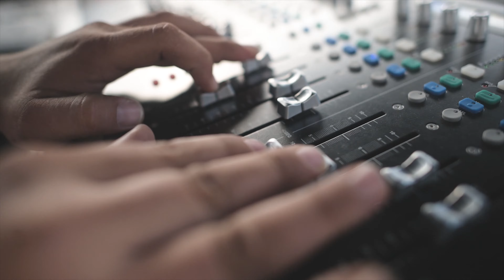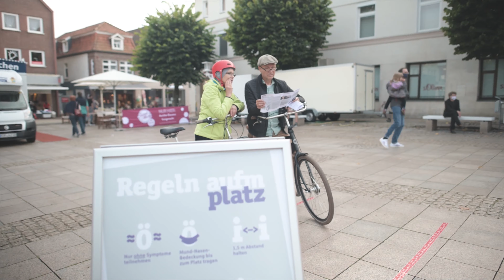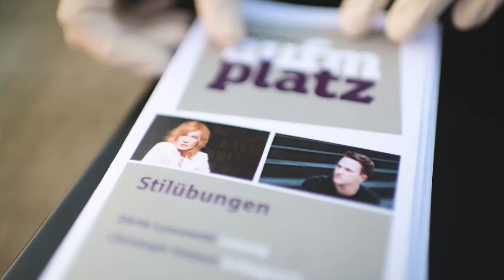Festivals aufm Platz 2020. Rückblick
Vom 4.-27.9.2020 waren die Niedersächsischen Musiktage und das Literaturfest Niedersachsen als „Festivals aufm Platz“ in Niedersachsen unterwegs. Open Air, bei freiem Eintritt und mit einer Verschränkung von Musik und Literatur hatten die Festivals auf insgesamt 18 öffentlichen Plätzen Station gemacht. Eine mobile Bühne bot an jedem Wochenende Musikern und Schauspielern das Podium für die jeweils unterschiedlichen Programme mit Sarah Maria Sun & The Gurks und dem Schauspieler Silvester von Hößlin, dem Duo BartolomeyBittmann und dem Schauspieler Johann von Bülow, dem Klarinettisten Kinan Azmeh, dem Pianisten Florian Weber und dem Slam-Poeten Bas Böttcher sowie dem Schlagwerker Christoph Sietzen und der Schauspielerin Dörte Lyssewski.